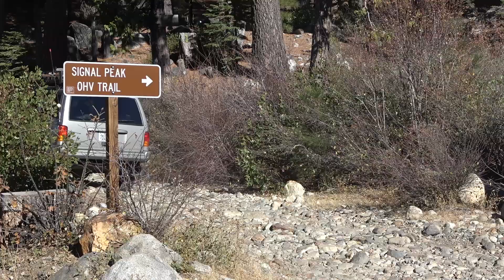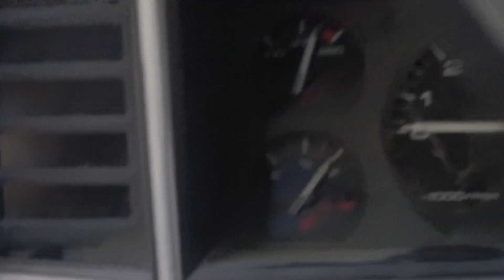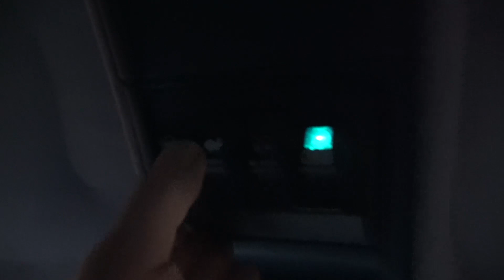Fordyce Area OVERLAND | Signal Peak, Eagle Lakes, and MORE!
Join us on this two day overlanding trip in the Fordyce area. We climb signal peak, camp and Fordyce Lake, and visit Eagle lakes.